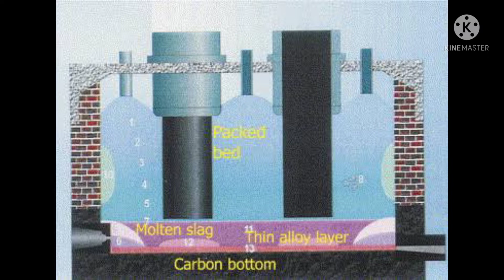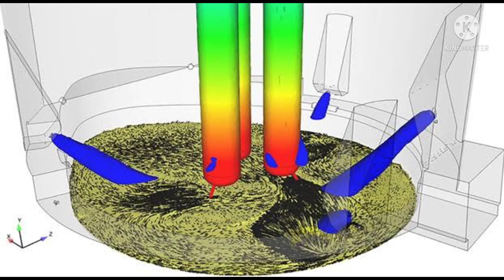Submerged Arc Furnace Overview || 9MVA